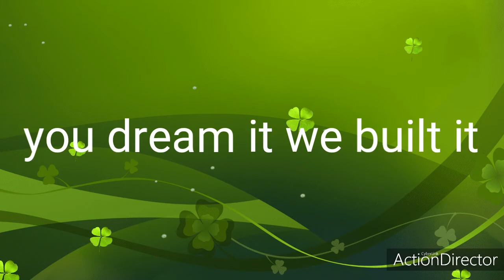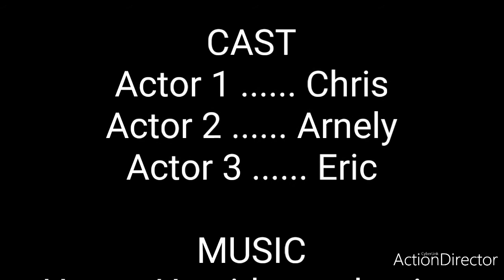7 seas boat factory Aguadilla puerto rico